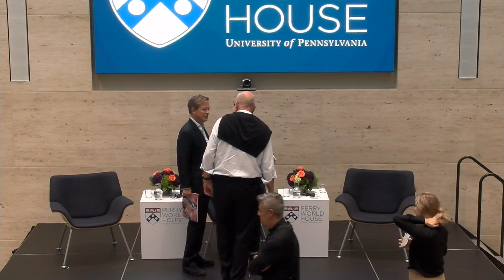Renovating Democracy in an Era of Populism, Inequality and Global Competition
The rise of populism in the West and the rise of China in the East have triggered a worldwide rethink of how democracies work—but also how they can fail. Nicolas Berggruen and Nathan Gardels, authors of the new book Renovating Democracy, will discuss how democracies can respond to the ways globalism and digital capitalism have deepened the divide between rich and poor, challenged the social contract, and tested domestic and global institutions.

Join Penn President Amy Gutmann, Perry World House and the Andrea Mitchell Center for the Study of Democracy for an exciting conversation with Berggruen and Gardels, who cofounded the Berggruen Institute to develop new ideas about how to reshape political and social institutions at a time of change.

Perry World House Visiting Fellow and Philadelphia Inquirer Worldview Columnist Trudy Rubin will moderate.